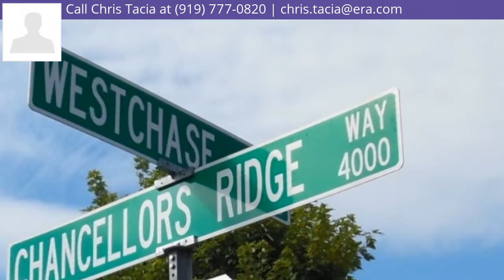33 Westchase Run, Sanford, NC 27330 - MLS #526293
Area Description
LOT 33 SEC 2 PC 2005/147
Directions
-From Pendergrass entrance, left on Westchase and lot will be on the right.
Zoning Description
Residential District
Property Description
-WATERFRONT OPPORTUNITY awaits, whether you are a BUILDER or a HOMEOWNER that is ready to build your DREAM HOME!!! 1 of only 5 lots that have just become available in one of Lee County's most desirable neighborhoods; Chancellors Ridge...Don't let this opportunity pass you by. DON'T have a builder yet? This lot is 1.00 acres and has 202+ ft of road frontage.